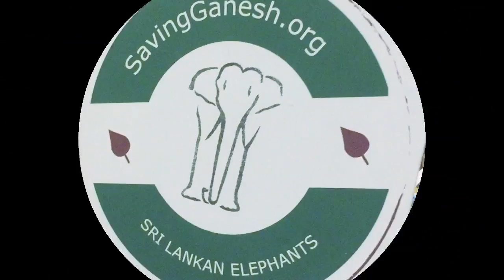Saving Ganesh Send Off Party - November 10, 2014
For SavingGanesh.org. This event was in Nov. 2014, not 2015 like the graphic says. Whoops.